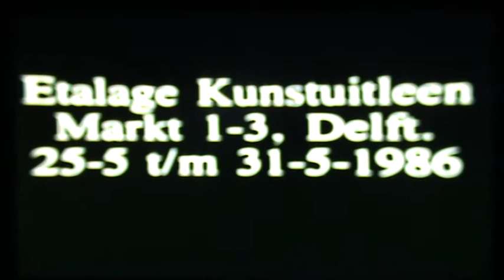hminsec7 - 016/Coala - T.V. Kompositie fase 3, 1986